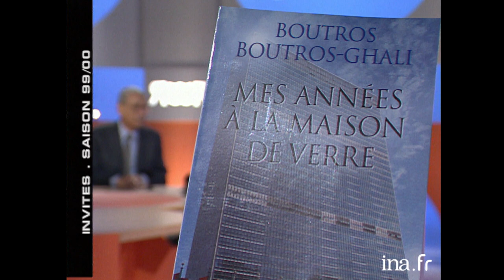Boutros Boutros-Ghali "On est souvent trahi par ses plus proches " | INA Arditube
Rive Droite / Rive Gauche  | Paris Première |  12/06/2000
Thierry Ardisson Boutros Boutros-Ghali, secrétaire général de l'Organisation internationale de la Francophonie et ex secrétaire de l'ONU, est interviewé par rapport à sa publication du livre "Mes années à la maison de verre". Il explique pourquoi il l'a écrit en anglais. Boutros Boutros-Ghali  parle du véto déposé pour qu'il ne soit pas élu une deuxième fois à l'ONU. Boutros Boutros-Ghali explique le fait qu'il dise qu'il n'avait aucun patron ou bien qu'il en a 185 (nombre de pays à l'ONU). Il parle de ses provocations au début de sa prise de poste à l'ONU.
 Boutros Boutros-Ghali  parle de ses difficultés avec les états membres pour conserver l'indépendance de chacun. Il cite les USA, Israël, Irak, la France.
 06:25: Lors que les américains huait Boutros Boutros-Ghali. Il parle de Madeleine ALBRIGHT. Il parle du devoir de globaliser la démocratie. Il pare son amertume vis à vis de sa non=réélection en gardant le sens de l'humour.
 Boutros Boutros-Ghali vis à vis des afrikaner qui veulent rester en Afrique du sud. Il évoque Nelson MANDELA. Il parle du problème de la minorité blanche riche et majorité noire pauvre. Boutros BOUTROS-GHALI cite toutes les conférences tenues dans le monde entier pour dire que tout est mis en place pour un meilleur futur: environnement, développement.
   Boutros BOUTROS-GHALI vis à vis de l'avenir de l'ONU face aux grandes puissances mondiales. Boutros BOUTROS-GHALI par rapport à l'intervention des USA au Timor.
   Boutros BOUTROS-GHALI par rapport à son profil de copte: Egyptien non musulman. Il explique l'histoire religieuse de l'Egypte.
   Boutros BOUTROS-GHALI explique son arrivée à Paris en terme professionnel et personnel. Il parle de son adhésion au parti unique de Gamal Abdel NASSER.
   Boutros BOUTROS-GHALI vis à vis de ses surnoms donnés par les fonctionnaires avec lesquels il travaillait: le Pharaon et le crocodile. Boutros BOUTROS-GHALI dit qu'en politique on est souvent trahi par ses plus proches collaborateurs.